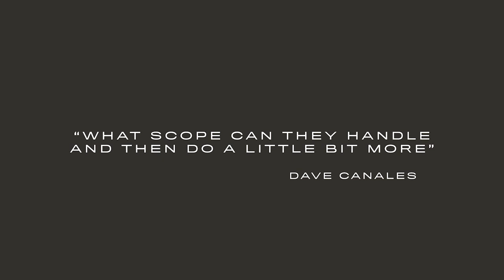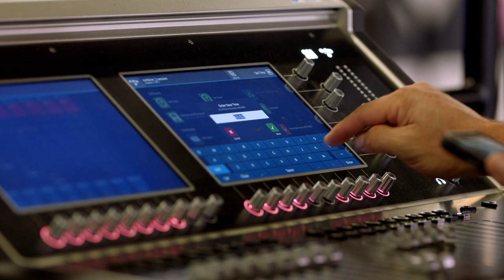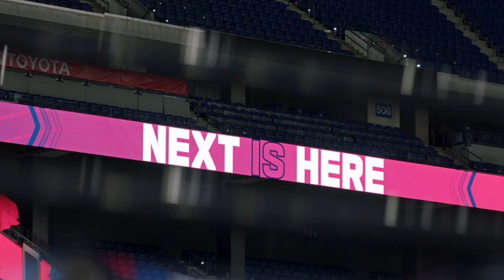Below the Surface | 2023 Episode 1 | Meet Dave Canales & Behind the Scenes at the Combine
In episode 1 of Below the Surface, we get to know Offensive Coordinator Dave Canales and go behind the scenes at the 2023 NFL Combine.